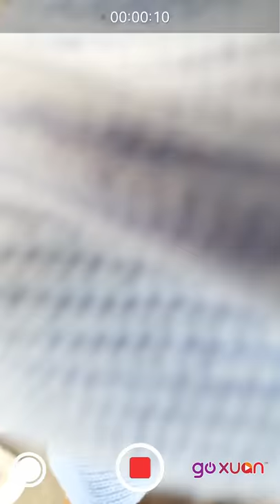GOXUAN Top 5 offfff——想为女友做的事 ft. 氧气女孩Joey蔡卓宜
好想要有像氧气女孩Joey蔡卓宜的女友！又温柔又漂亮又可爱！
男生们你又会想要为你的女友做些什么事呢？